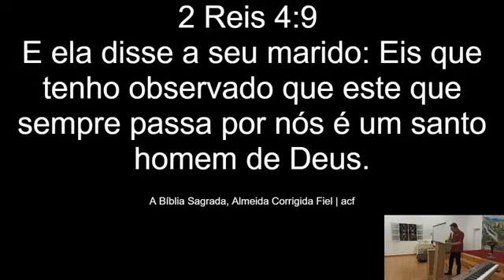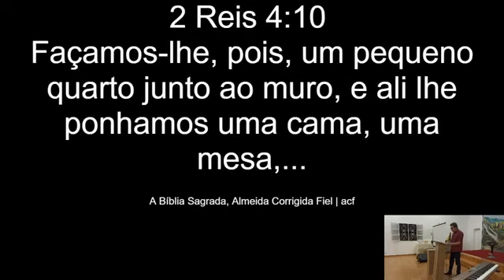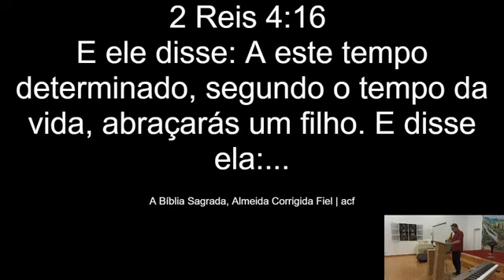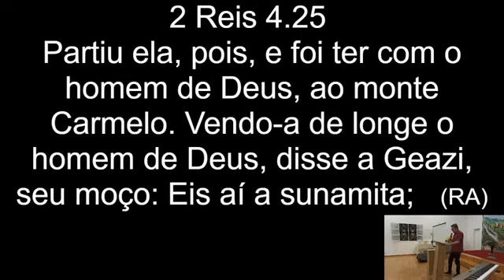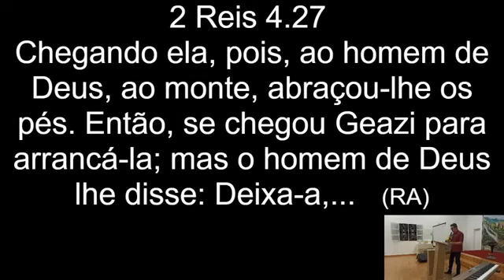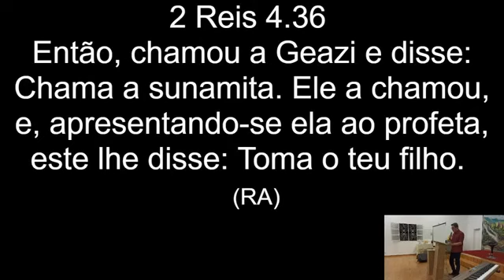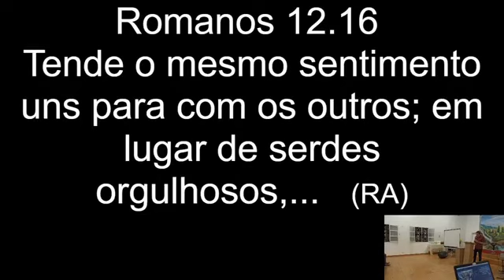Pregação: A mulher sunamita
Mensagem de 19/07/2020 na Igreja Cristã Evangélica de Campo Alegre de Lourdes (BA)